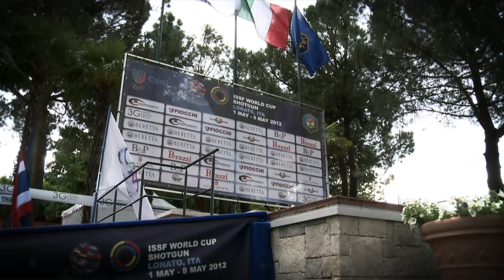2012 Shotgun WC Lonato Highlights - ISSF Shotgun World Cup Lonato (ITA)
26 minutes Highlights on the 2012 ISSF World Cup in Shotgun - Lonato (ITA)